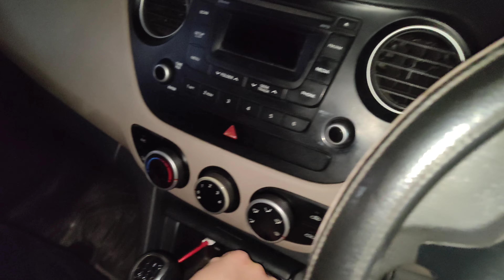Football khelte hue Injury ho gayi 🤕 Vlog #106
Party vlog is here!

Listen to music by Young Saturn on

Amazon Music -

UPI ID -

(Satvik Subramaniam)

SERIAL CHILLA MUSIC VIDEO ‼️

'Full Masti' 🔥 Official Music Video

'Rupya Cash' ‼️ Official Music Video

'Vibe Check (Blaze It)' 👽 Official Music Video

'Different Kinda Sauce' 🪐 Official Music Video

Enjoy Life.❤️

Oneplus 9R